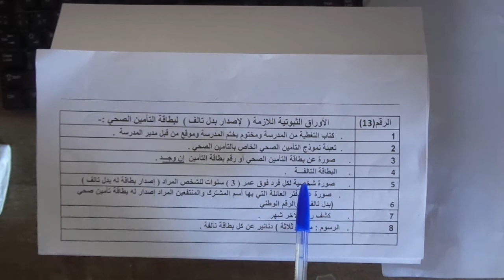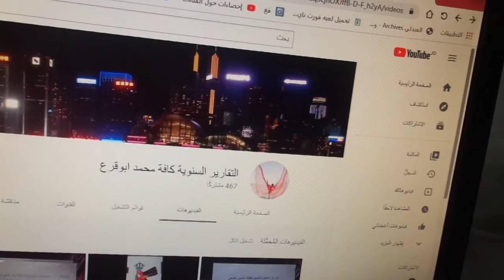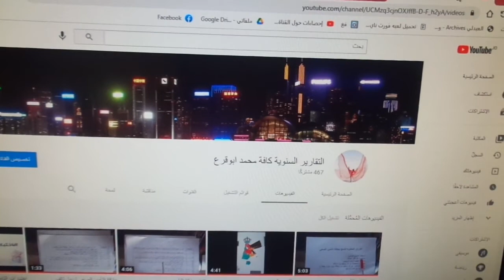اصدار بطاقة التامين الصحي بدل تالف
ما هي الأوراق المطلوبة
 لاصدار
 بطاقة التأمين الصحي
        بدل تالف